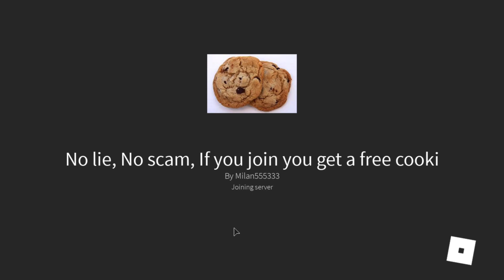-4.1 bobux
I will always try to sub back.